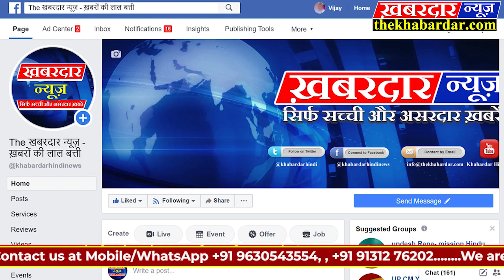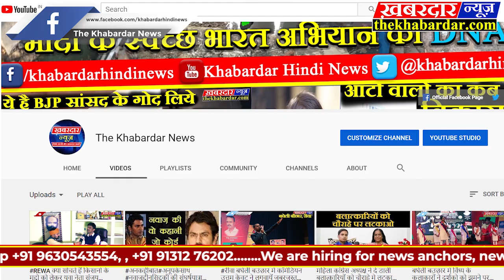महाराष्ट्र सीएम के बयान से मचा बवाल शिर्डी मे बन्द लोग परेशान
महाराष्ट्र के मुख्यमंत्री उद्धव ठाकरे के शिर्डी के साई बाबा का जन्मस्थान शिर्डी से 275 किलोमीटर दूर पारभणी मे बता कर नये विवाद को जन्म दे दिया हैं,हलाकिं मामले की गंभीरता देखते हुए उद्धव ठाकरे ने बातचीत की इच्छा जतायी हैं,दरअसल महाराष्ट्र सीएम ने साई का जन्मस्थान पारभणी को बता कर इस स्थान के विकास के लिए सौ करोड़ रुपये का ऐलान कर दिया,जिसके बाद बयान पर बवाल मच गया और शिर्डी मे बन्द का ऐलान कर दिया,आपको बता दे कि साई के कुछ भक्त पारभणी को साईं का जन्मस्थान मानते हैं लेकिन शिर्डी के लोगो का मानना हैं साई का जन्मस्थान अज्ञात हैं और वह शिर्डी आकर यही के हो गये थे।